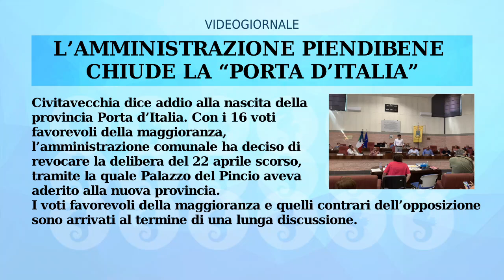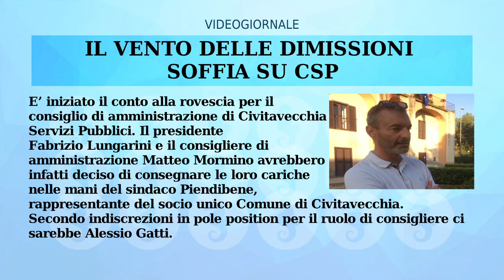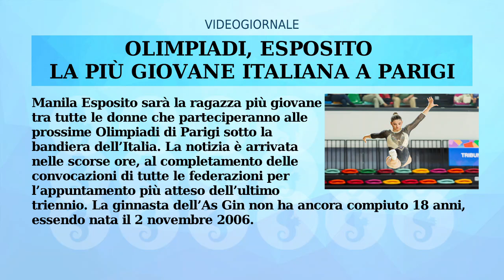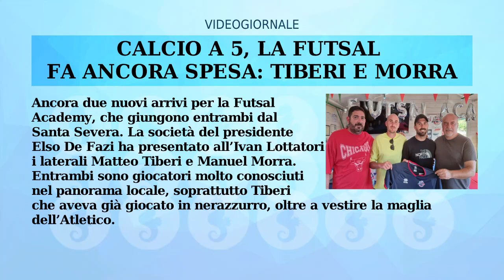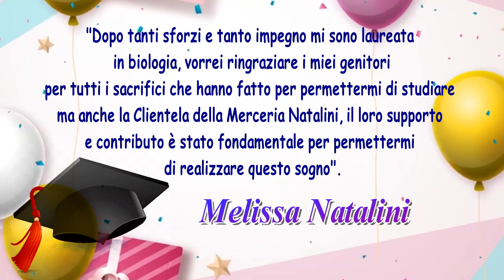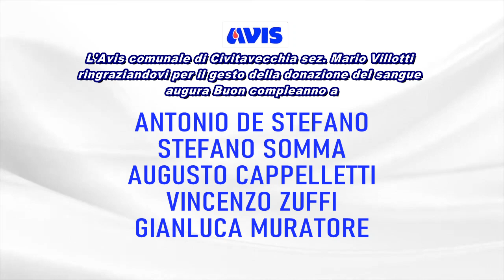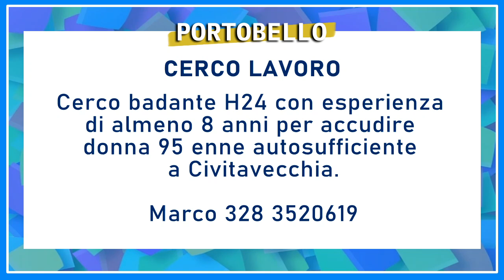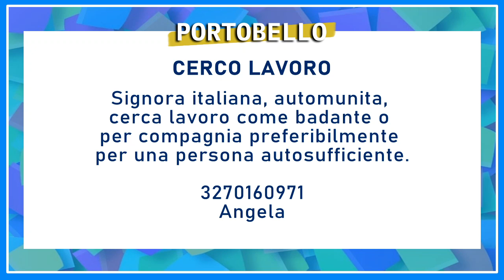Trc canale 99 Rullo 17 luglio